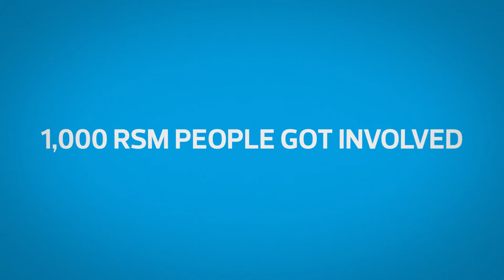RSM and the Duke of Edinburgh's award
In 2016 over 1,000 RSM staff got involved with the DofE Diamond challenge and raised over £86,000.

Search for us on LinkedIn: RSM UK